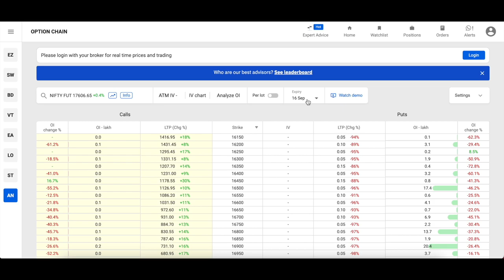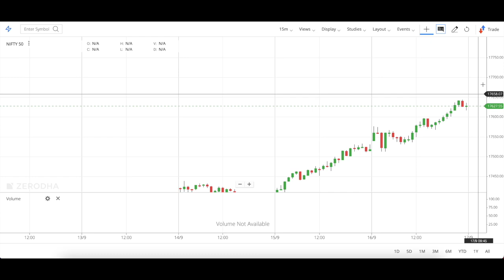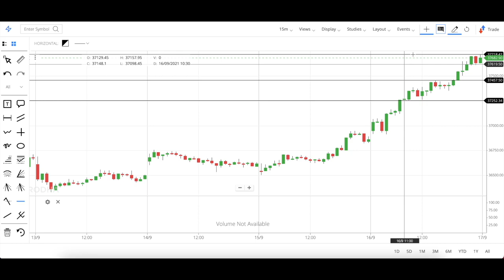option chain चौकाने वाले संकेत | Nifty Analysis | Bank Nifty Analysis Prediction | 17 September